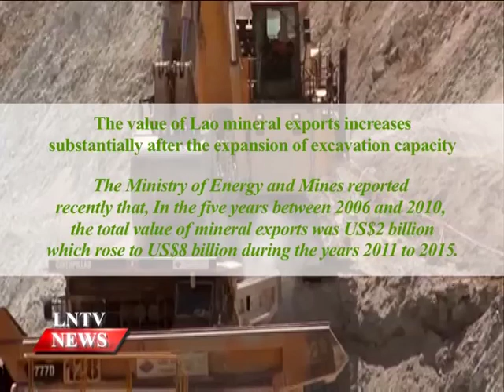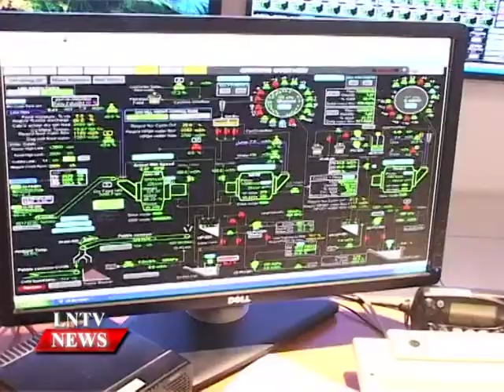Lao NEWS on LNTV: The value of Lao mineral exports increases substantially.14/5/2015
VO The value of Lao mineral exports increases substantially after the expansion of excavation capacity
INTRO: The value of Lao mineral exports has increased substantially after the expansion of excavation capacity by both domestic and foreign investors. The Ministry of Energy and Mines reported recently that, the dividends and tax earned from these exports has made a significant contribution to the government's budget, helping to push economic growth.
STORY: The Ministry of Energy and Mines reported recently that, In the five years between 2006 and 2010, the total value of mineral exports was US$2 billion which rose to US$8 billion during the years 2011 to 2015.
The major projects involved are the Sepon mine in Savannakhet province, Phubia Mining in Xaysomboun province, potassium in Vientiane and Khammuan provinces as well as the Hongsa Mine in Xayaboury province. The dividends and tax earned from these exports has made a significant contribution to the government's budget, helping to push economic growth.
Investment in mining comes in three forms, investment directly by the government, a joint venture between the government with domestic or foreign investors and private investment by domestic or foreign investors
Expansion of the mining sector has created job opportunities for Lao people amounting to over 15,000 positions, which has helped develop local people's living conditions and some districts have been able to declare their escape from poverty as a result.
The government currently is revising its mining policy with the aim of generating more revenue and ensuring the people benefit from mine concession projects.